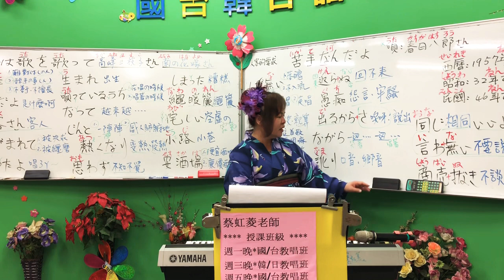1071128蔡虹菱韓／日教唱班週三晚7－9：30教學曲～苦手なんだよ（人客的要求）～耐心教學一句一句慢慢帶唱FB臉書、YouTube同步直播教學～感恩按👍分享、訂閱2